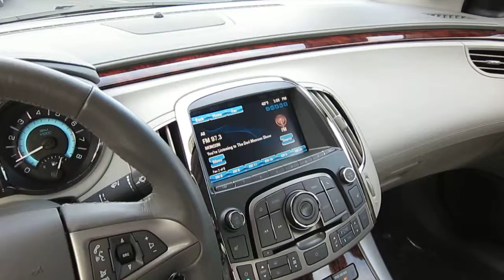2012 Buick LaCrosse Premium 1, Quicksilver - Stock# 606602 - Interior